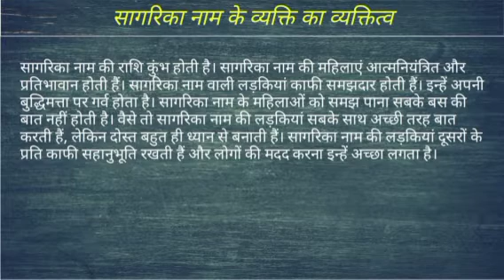Sagrika name ka matlab kya hota hai || sagrika name meaning in hindi || sagrika name ka arth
Sagrika naam ka matlab
Sagrika name meaning in hindi